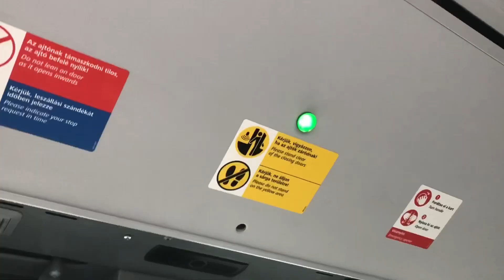2024.02.17. Mercedes-Benz Conecto G. (9)